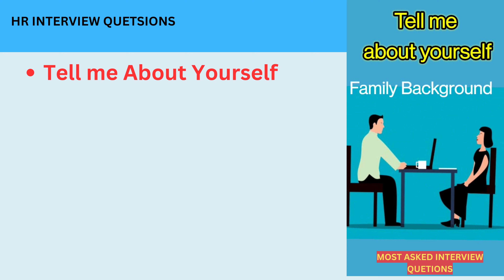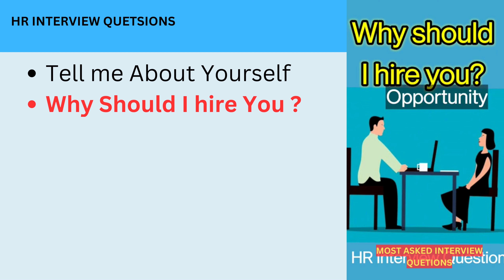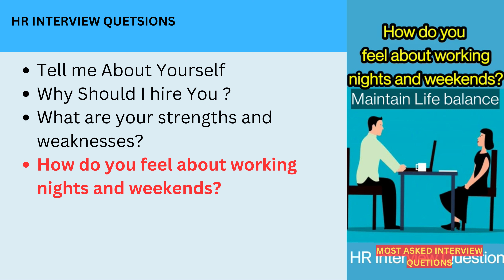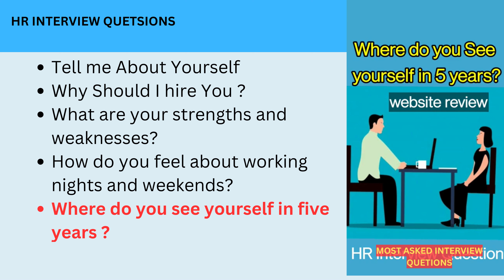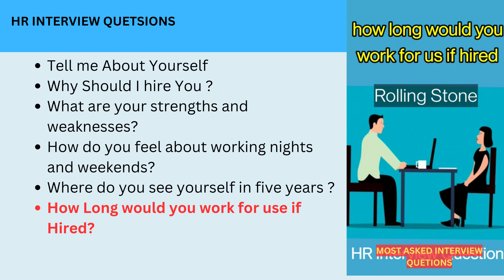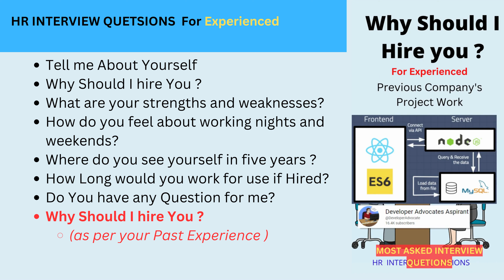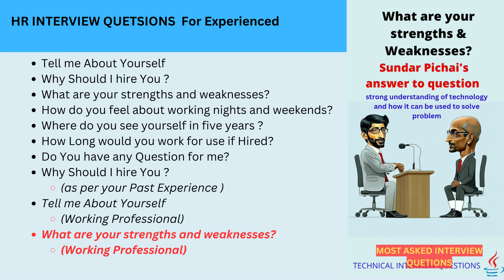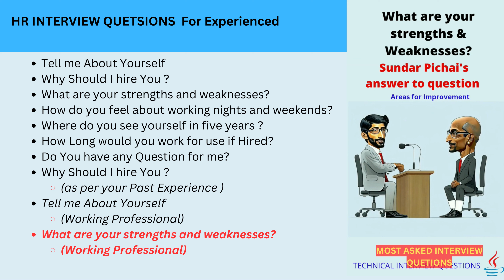Top 10 HR interview Question | Tell me About Yourself to Strength and Weakness and should I hire you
00:00 Tell me About Yourself.
00:51  Why Should I hire You ?
01:32 What are your strengths and weaknesses ?
02:30 How do you feel about working nights and weekends ?
03:18 Where do you see yourself in five years ?
04:35 How Long would you work for use if Hired ?
05:38 Do You have any Question for me ?
06:30 Why Should I hire You ?  (as per your Past Experience )  PROFESSIONAL Answer
07:28 Tell me About Yourself (Working Professional)  PROFESSIONAL Answer
08:30 What are your strengths and weaknesses ?  (Working Professional) PROFESSIONAL  Answer